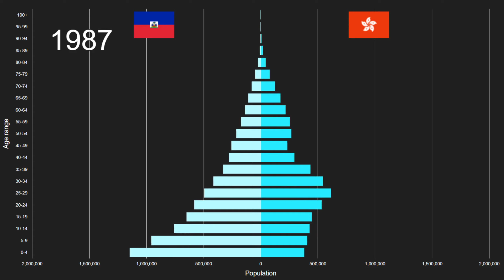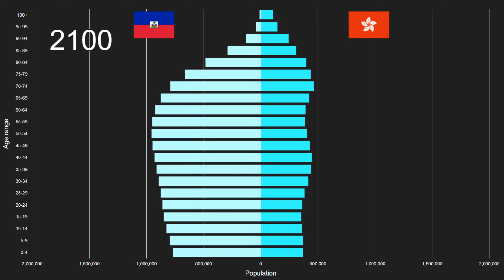Haiti vs China, Hong Kong SAR Population Pyramid 1950 to 2100